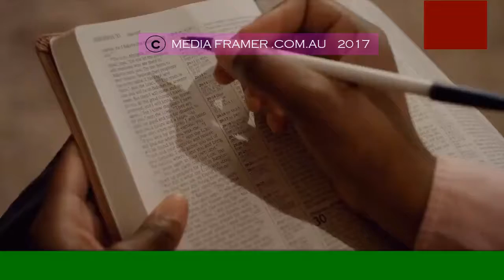CAFE VIDEO 39 B